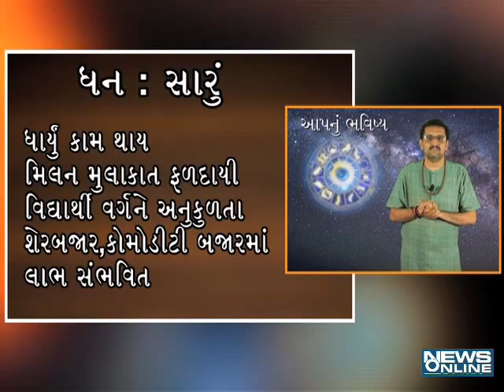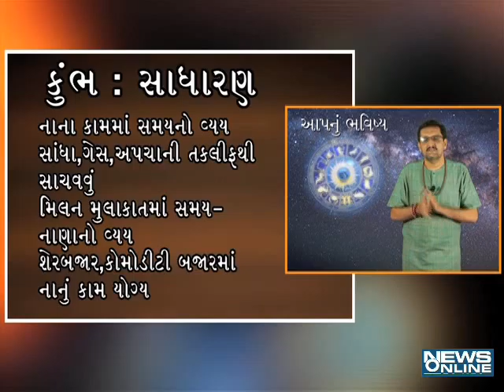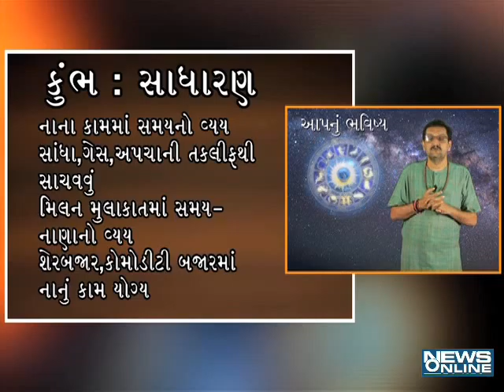aapnu bhavishay 13th September